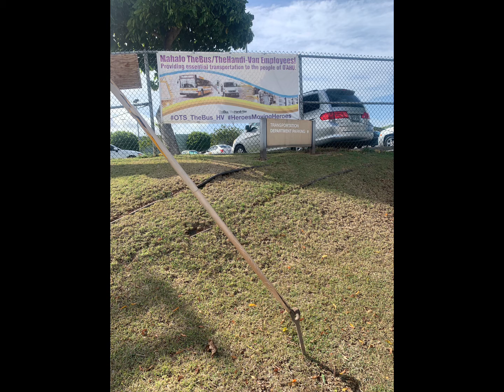Today topic, on yesterday’s incident, about the 100s series.